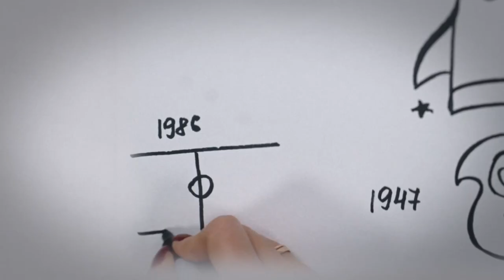Факел - Торпедо-БелАЗ | Промо к матчу